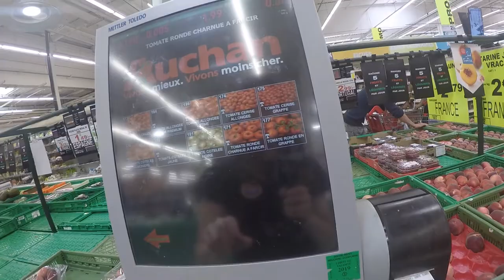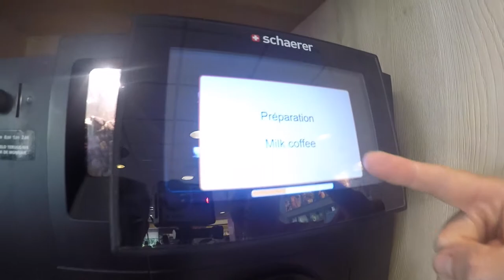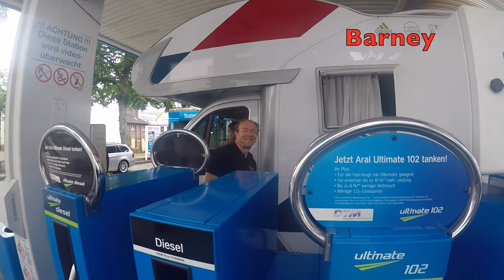Travel Vlog to Lotto Thüringen Ladies Tour 2017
Find out what it's like to travel 830 miles across europe behind the scenes with the team in this travel vlog with the final destination being this years Lotto ladies Tour in the Thuringia region of eastern Germany.

It took 2 days for the team to travel 830 miles to race in the Lotto Ladies Tour and this shows that travelling together can be quite a lot of fun! :)
Due to a lack of internet connection this is a tad delayed but be sure to lookout for more upcoming videos for more behind the scene action of the team.

Eisberg Wine
Boardman Bikes
Le Col Clothing
HMT Hospitals
Veloforte Nutrition
Schwalbe Tyres UK
Adidas Eyewear
Secret Training Nutrition
Kask Helmets
Verve Cycling
Prendas Cicilismo
On the Rivet Chamois Cream
K3 Holders
Revolver Disc
Boot Out Breast Cancer

Song Credit-
Kaiser Chiefs, Good Days Bad Days
The Killers, Joy Ride